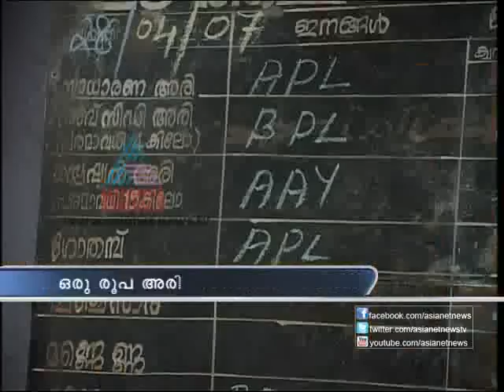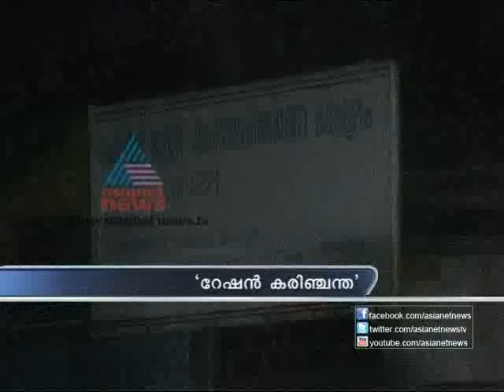Government Ration Products available in black market - Asianet News Exclusive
Government Ration Products including Kerosene,Rice and Sugar available in black market - Asianet News Exclusive